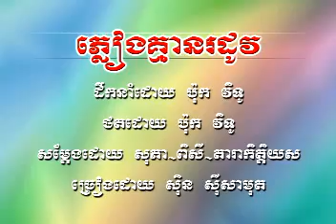Sinn Sisamouth Pleak kmean ro dov